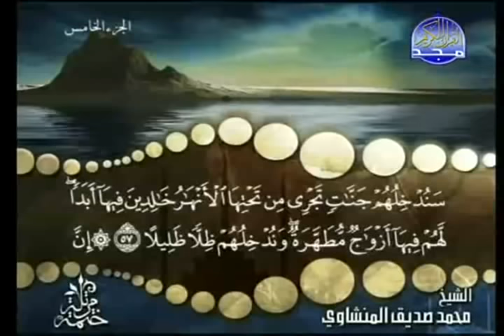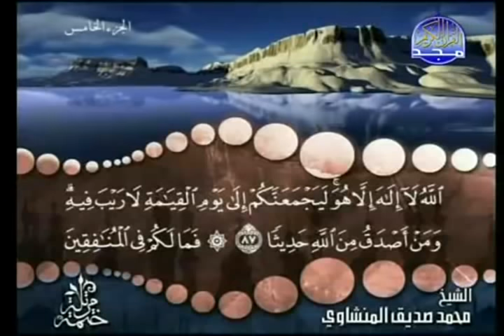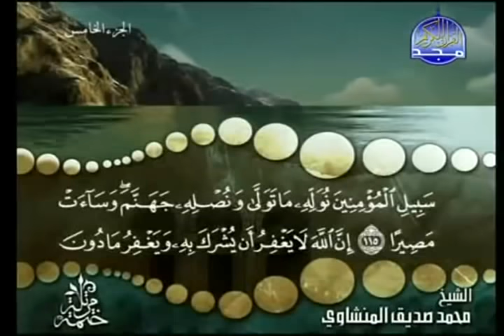complete Quran Juz' 5 Shaikh Muhammad Siddiq al Minshawi 480p